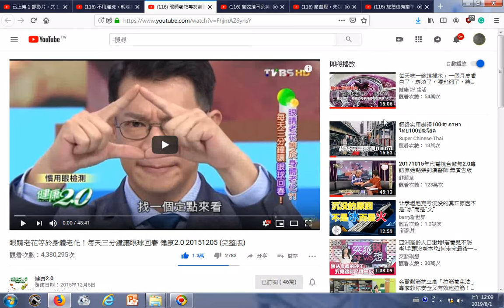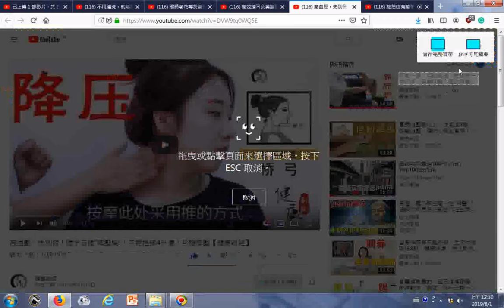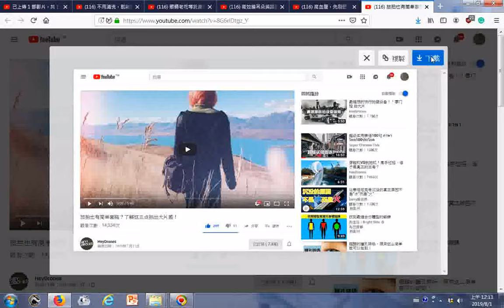瀏覽 不用清洗，就能把枕頭內的螨蟲全部 ，一分錢都不用花！ YouTube116 眼睛老花等於身體老化！每天三分鐘讓眼球回春 健康2 0 20151205 完整版 YouTube116